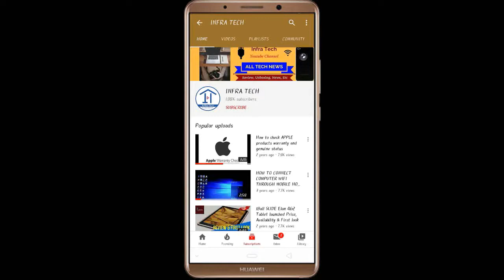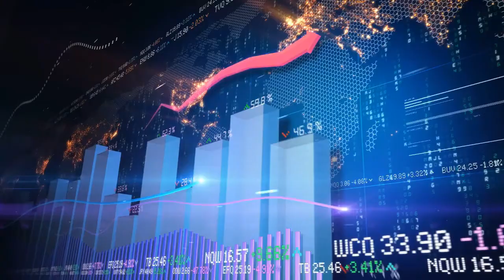Xiaomi MI Powerbank 3 launched Price, Review and Specifications | Infra Tech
In this video I make a review of Xiaomi MI Powerbank 3 launched Price, Review and Specifications | Infra Tech | Xiaomi.